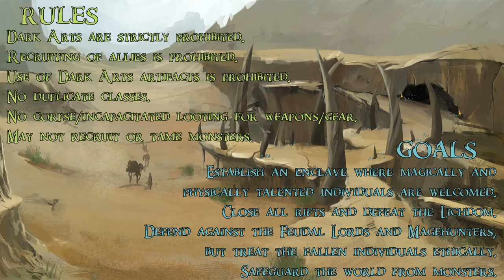RimWorld - Origins of Magic / Lich Lethality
The Lore:
   ╗ About 20 years ago the world was a relatively peaceful and agrarian, ruled by kings, lords and knights. An event, known as the cataclysm, tore rifts of dreadful and powerful magic into the world. The rifts imbued certain individuals with talents, both magical and physical, bestowing them incredible power. Over the next few years the world rapidly turned from lush and fertile forests to dry, arid deserts and the feudal lords blamed the gifted and the rifts for the mass famine and starvation. To make matters worse, twisted and cruel monsters spilled forth from the rifts and preyed upon anyone who strayed too far from the protection of castle walls.

   ║ Feudal lords banded together to control what little remained of the fertile world and placed bounties on anyone known to have talents for magic. A loosely aligned faction of bounty hunters known as the Magehunters formed as a direct response, mostly composed of individuals who had been gifted physical talents. The magical survivors of the ensuing purge formed enclaves known as The Seers and comprised exclusively as mages, for mighty individuals were assumed bounty hunters. Other factions have formed within the world as well, some tribal, some violent and a few who have used their magical talents for cruelty and evil.

   ╝ Our cast of heroes are unique and unlikely as some are mages and others warriors, but despite that have found to trust one another. These cast of heroes have just escaped the clutches of a massacre and ventured north from the lush feudal forests into the dry and unforgiving desert to try to carve a life out for themselves. They aim to offer refuge to other individuals who are persecuted for their talents.

Rules:
   ╗ Dark Arts are strictly prohibited.
   ║ Recruiting of allies is prohibited.
   ║ Use of Dark Arts artifacts is prohibited.
   ║ No duplicate classes.
   ║ No corpse/incapacitated looting for weapons/gear.
   ╝ May not recruit or tame monsters.

Goals:
   ╗ Establish an enclave where magically and physically talented individuals are welcomed.
   ║ Close all rifts and defeat the Lichdom.
   ║ Defend against the Feudal Lords and Magehunters, but treat the fallen individuals ethically.
   ╝ Safeguard the world from monsters.

Storyteller:
The Viewers

[There are a few mods that are not publicly available, and I made 1000s of edits to RimWorld and the mods involved, so your experience in mimicking this series will be somewhat different]